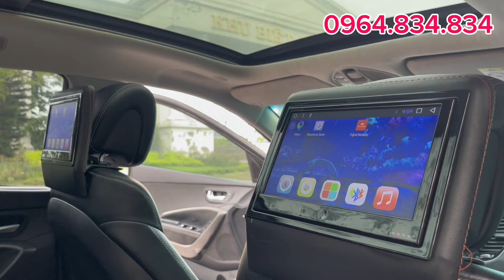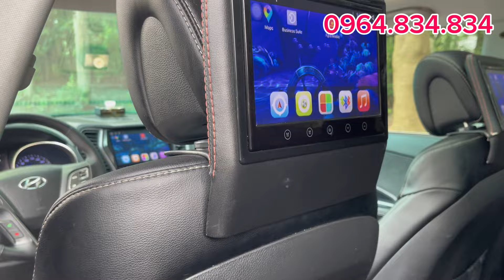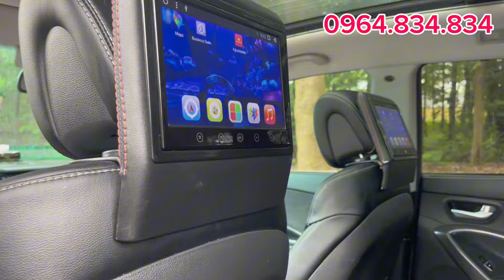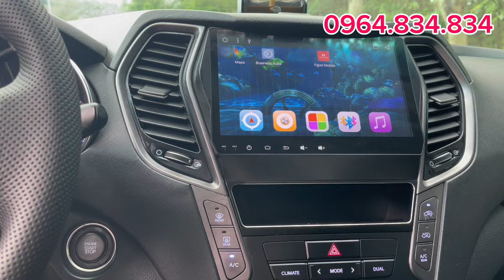SANTAFE FULL dầu lên 3 màn hình giải trí,Giảm ngay 30tr cho khách hàng chốt xe